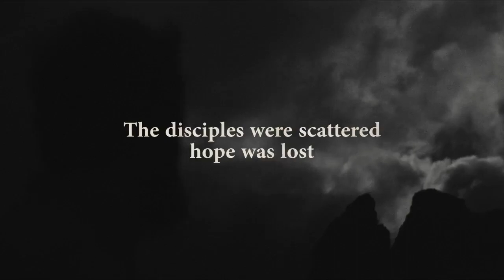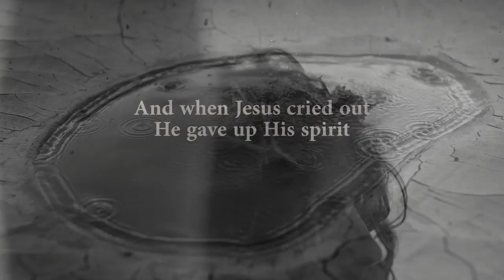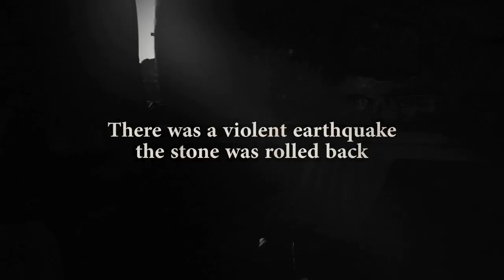Easter Sunday Service {April 9, 2023}